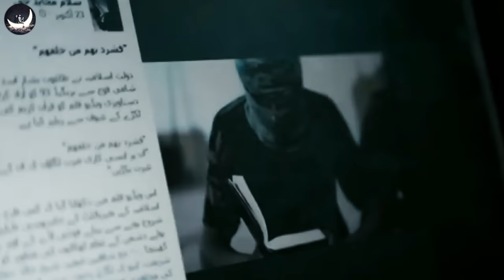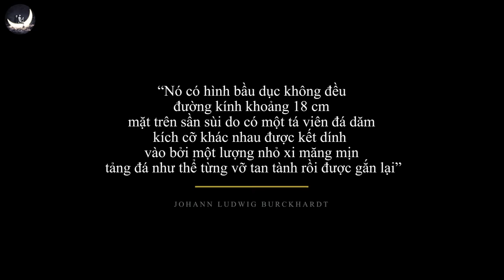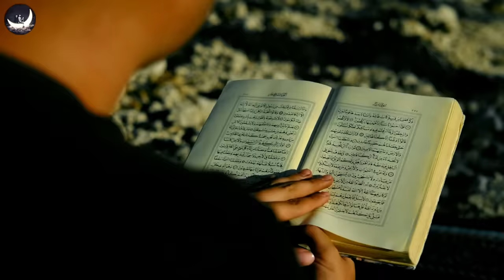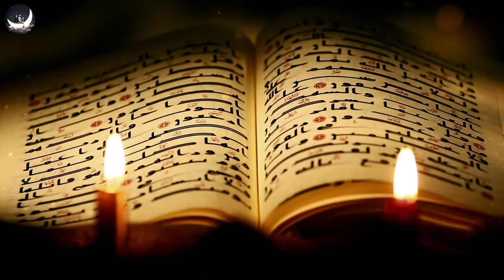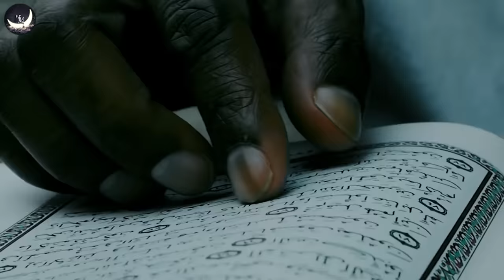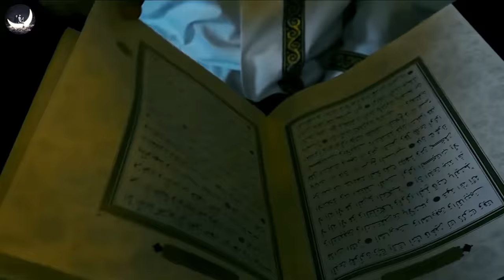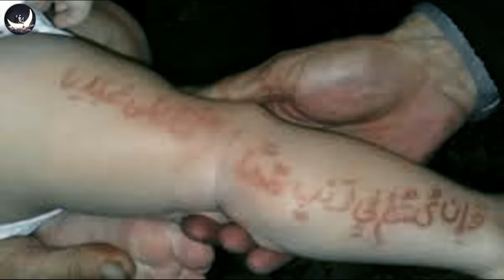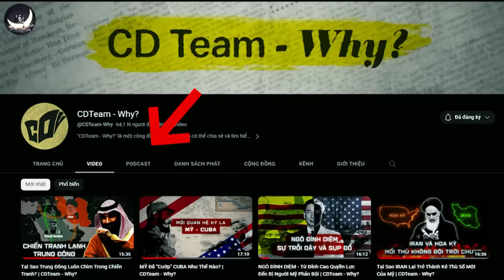Cuộc Hành Hương Cảm Tử Về Vùng Đất Thánh Của Người Hồi Giáo | Vũ Trụ Nguyên Thủy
Cuộc Hành Hương Cảm Tử Về Vùng Đất Thánh Của Người Hồi Giáo

Xã hội loài người, đã trải qua biết bao nhiêu nấc thang lịch sử thăng trầm, biến động…
Kể từ khi con người ở đây - trong những hoang động hoang sơ bên cạnh những ngọn lửa đỏ rực đến khi con người ở đây - trong những tòa nhà cao tầng với những ánh đèn điện chói mắt… thì tôn giáo, vẫn luôn tồn tại.
Tôn giáo là viễn cảnh trên thiên đường cùng với những vị thần, vị thánh đang sinh sống? Hay tôn giáo là chốn địa ngục sâu thẳm với những cảnh tượng ghê rợn? Đúng vậy sự tồn tại của tôn giáo gắn với những yếu tố siêu nhiên như vậy. Nhưng đó… không phải tất cả ….
Tôn giáo còn gắn kết trực tiếp với đời sống của chính chúng ta
Không phải một người… một dân tộc… hay một khu vực, mà rõ ràng, toàn nhân loại đang cùng song hành, thậm chí là gắn bó chặt chẽ  với thứ được gọi là tôn giáo.
Bộ mặt của tôn giáo, dịch chuyển qua mỗi không gian, hay mỗi dòng thời gian, lại có những thay đổi khác nhau. Những gì các bạn vừa nhìn thấy là đại diện cho một tôn giáo, một tín ngưỡng lâu đời và lớn bậc nhất lịch sử. Phải rồi, đó là hồi giáo, đừng để truyền thông về những vụ đánh bom hay khủng bố làm méo mó nhận thức của bạn về Hồi Giáo. Còn rất nhiều điều chúng ta chưa hề biết về tôn giáo có hàng tỷ tín đồ này